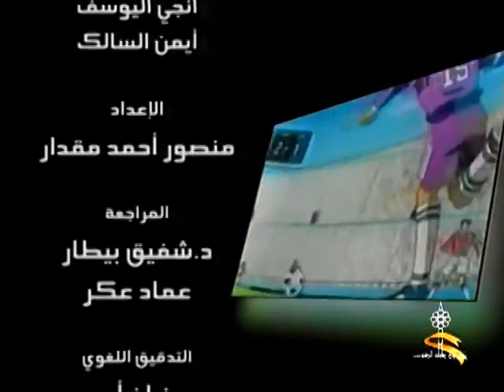اوف سايد الحلقة 10